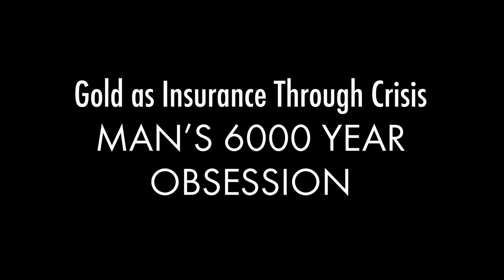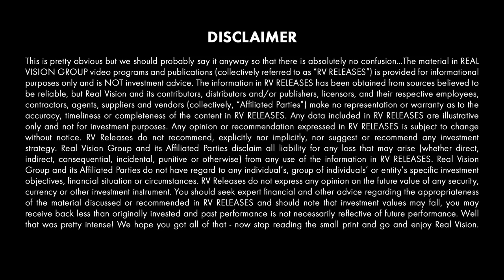🔴 The Gold Standard Economic Crisis Explained (w/ Grant Williams, Simon Mikhailovich & Luke Gromen)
Grant Williams, co-founder of Real Vision, and a host of gold experts including Simon Mikhailovich, Luke Gromen, and Ronald-Peter Stoerferle tell the stories of how gold has helped people deal with financial, political, and even humanitarian crises from Soviet Russia to the 2008 financial crisis. This video is excerpted from a piece published on Real Vision on January 26, 2018 entitled “Gold: The Story of Man’s 6000 Year Obsession - Episode 1.”

About Gold:
A collection of interviews and documentaries focusing in on the famous store of value. The series takes a 360-degree view of the precious metal by examining gold's role in history and its proper place in modern investment portfolios. It interviews experts in diverse fields including mining, investment management and bullion storage.

How Gold Actually Works in a Crisis (w/ Grant Williams, Simon Mikhailovich & Luke Gromen)

IMON MIKHAILOVICH: So, I think it's very difficult to speculate on what is going to happen to gold
and what's going to happen to- how it's going to happen. But I think what is safe to say is that gold is
inversely correlated to confidence in the financial system. And the fact that gold is independent, from the
governments, from the banking system, and scarce is what creates a tremendous potential value. I don't
think we're going to have another 2008. We're going to have something that's different from 2008.
The reason I don't think necessarily that's going to be the same is because the problem that 2008 revealed,
which is excessive debts and excessive leverage, has essentially been kicked upstairs to the sovereign level.
And so, what was a private debt crisis is likely will come back as a sovereign debt crisis, which is a
completely different animal with very different parameters. So, whereas a lot of people are telling me now
or I hear a lot of people saying, well, the banking system is much safer, because the leverage is lower,
because there's less rehypothecation. The answer to that, well, that may be true. But if the currency in which
they measure everything is de-botched or devalued, and that may happen overnight, in a very different
way that would happen in 2008 happened.
We know the end game. We know that all of these debts cannot be paid. We know that the unfunded
liabilities cannot be met in terms of real purchasing power. So, then the question is, how does that gets
resolved? Well, there are only a couple of ways it can get resolved is either through inflation, or deflation,
deflation, meaning defaults.
GRANT WILLIAMS: And the likely event that we do have some form of situations similar to that of 2008
and no matter what form that event might take, gold remains one of the few ways that you can protect
yourself and preserve both your wealth and purchasing power. Man's connection to gold is not just a
financial one, however. History is filled with deeply personal stories that demonstrate gold's role as a store
of wealth, as protection from government confiscation via inflation and debasement. And as an insurance
policy, that when called upon, pays out in ways that change the lives of those who own it.
SIMON MIKHAILOVICH: I know a person who grew up in Vietnam whose father was a translator for
the US military during Vietnam War. And when the US left Vietnam, they were unable to leave with the US
forces. And so, they were left behind. And having been left behind, they obviously were subjected to
oppression by the communist regime. It so happened that the family of 14, one of the uncles there was a
dentist and he was able to accumulate over the next whatever, 10, 12 years, a certain amount of gold so
that in the late '80s, this family was able to pay seven ounces of gold per person. So, times 14, over 100
ounces of gold, to get 14 seats on a boat that left Saigon in the middle of the night, lost power in the next
day, drifted at sea for a few days.